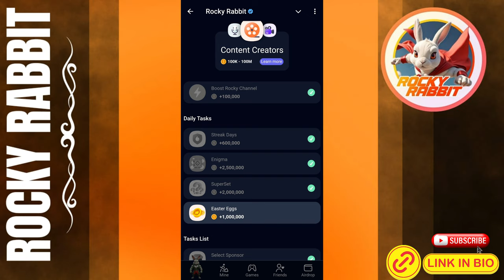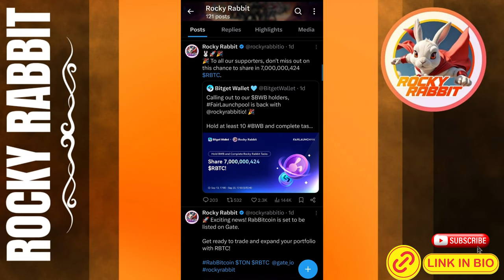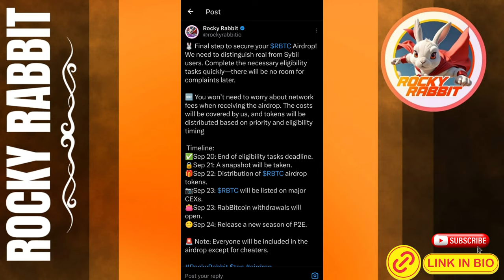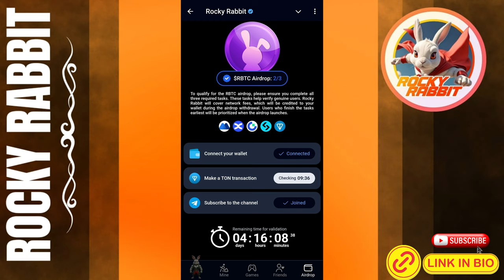Rocky rabbit Withdrawal - Get Eligible - Complete guide to Earn Profit - Earn Free Money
Dogs like Projects don't miss*

FREE MINING AND FREE AIRDROPS GROUP

Code: Ahmed1

Code:a7cc020a77